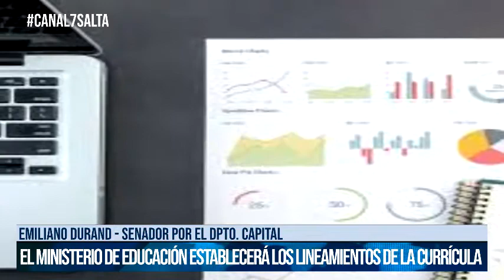SALTA - El Senado aprobó la educación financiera para los estudiantes de escuelas secundarios#canal7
Emiliano Durand - senador por el Dpto. Capital